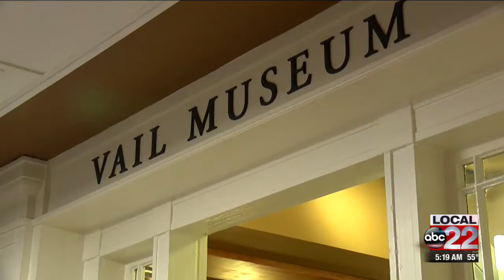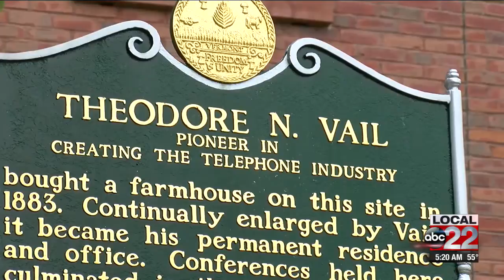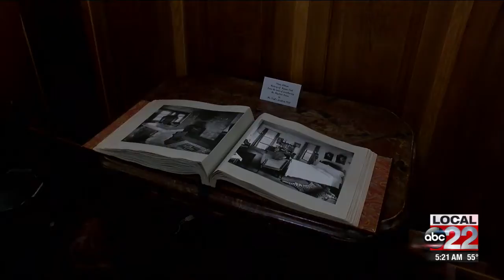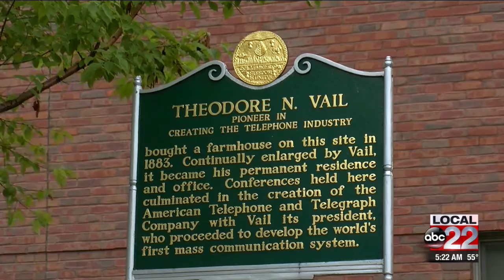This Place in History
Theodore Vail, was the first president of AT & T and he has ties right here in Vermont